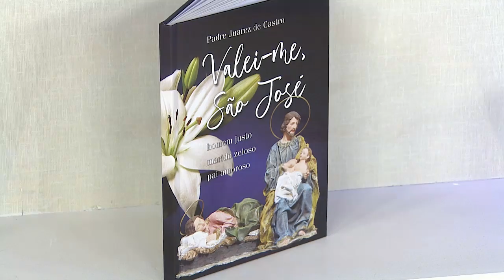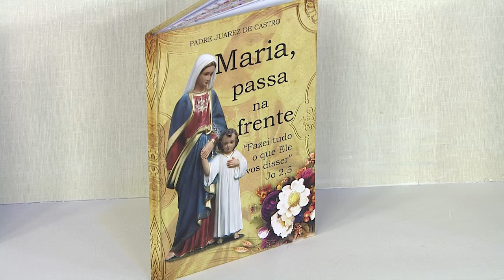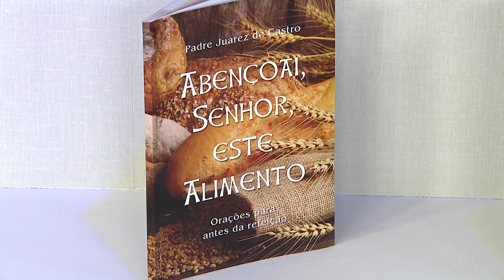Rosário da Vida - 13/07/20